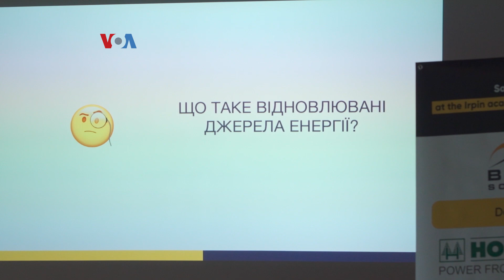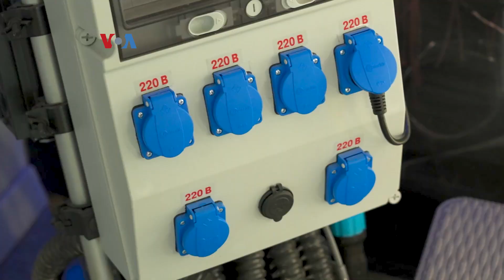Rusia Serang Pembangkit Listrik, Ukraina Pasang Panel Surya di Sekolah dan Rumah Sakit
Berlanjutnya serangan Rusia terhadap infrastruktur energi Ukraina membuat negara ini sering mengalami pemadaman listrik. Karena itu lembaga nirlaba yang didukung donor internasional memprakarsai pemasangan listrik tenaga surya di sejumlah sekolah.